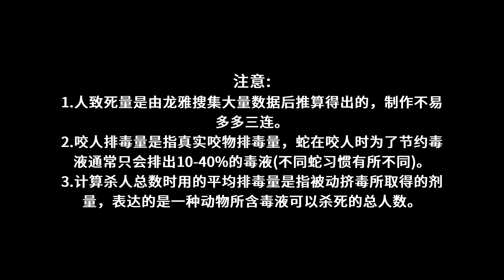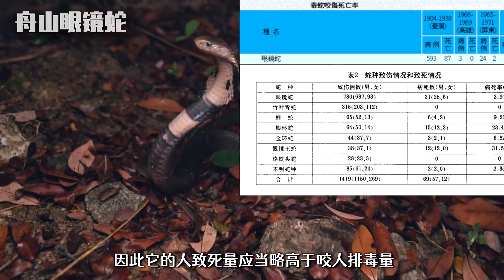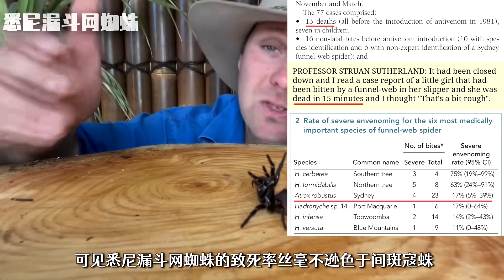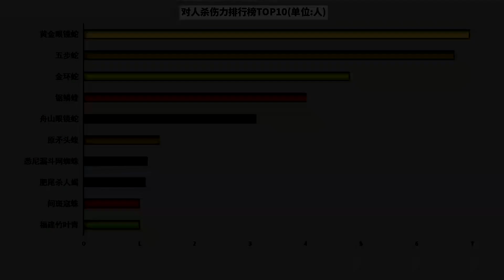[SUB]15分钟致人死亡的蜘蛛你见过吗，五步蛇VS黑寡妇VS杀人蝎谁才是对人类最致命的毒物【世界记忆大师龙雅】